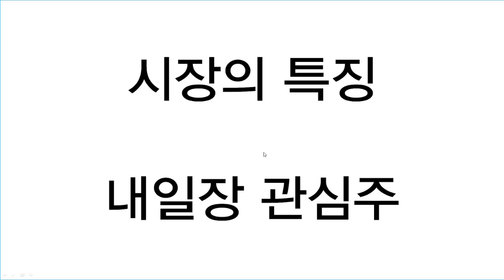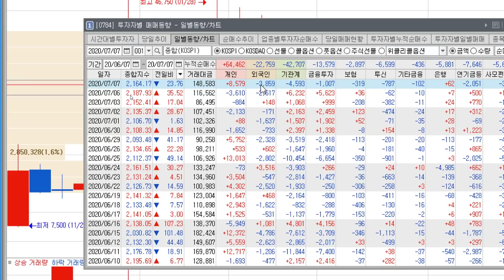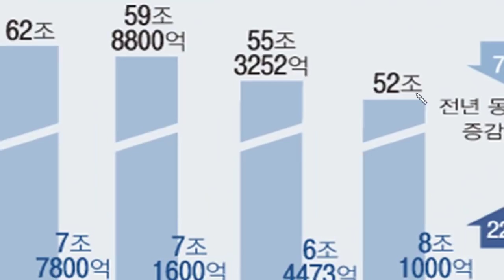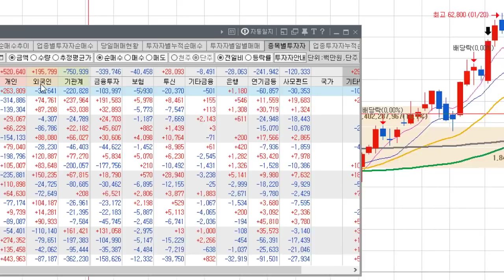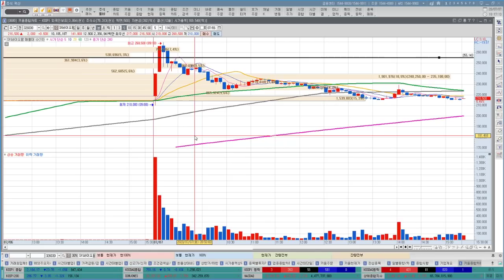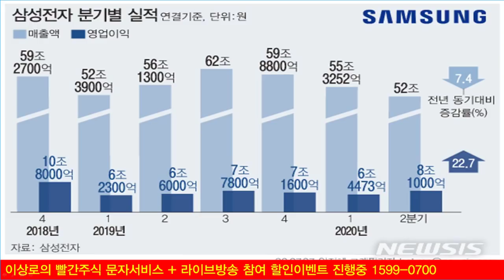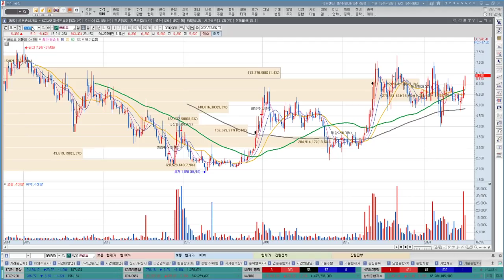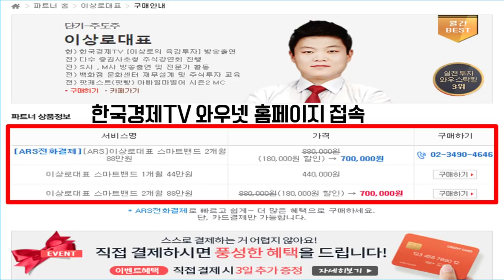삼성전자 좋은 실적이라며? 왜빠졌을까? 연기금 매도 이유는?(feat. SK하이닉스, 반도체전망), SK바이오팜 단기고점일까요? 지금이라도 매수할까요?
삼성전자가 좋은 실적을 발표했음에도 불구하고 연기금의 매도가 나타나면서 하락마감하였습니다. 하락이유를 알아보고 SK하이닉스의 주가전망도 알아보겠습니다. SK바이오팜이 하락마감하였는데 단기고점인지 지금이라도 매수를 해야되는지 SK, 셀트리온, 삼성바이오로직스와 함께 분석해보도록 하겠습니다.